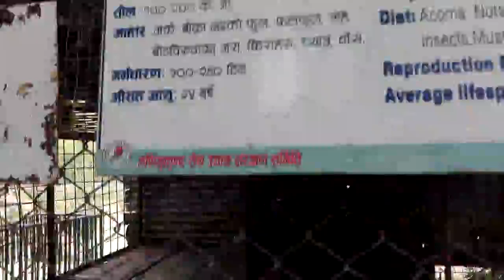Bhalu Dance (Beer Dance)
Sen Garden Butwal